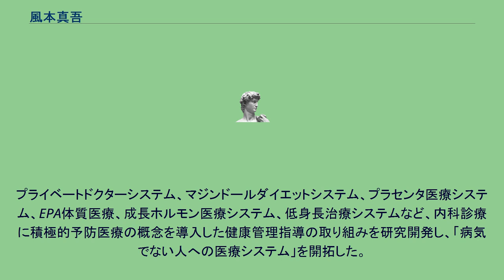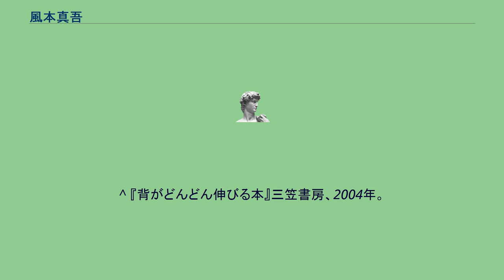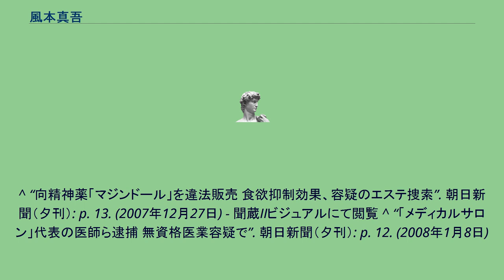風本真吾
風本 真吾（かぜもと しんご、1963年 - ）は、日本の医師、。
四谷メディカルサロン院長。
プライベートドクターシステム、マジンドールダイエットシステム、プラセンタ医療システム、EPA体質医療、成長ホルモン医療システム、低身長治療システムなど、内科診療に積極的予防医療の概念を導入した健康管理指導の取り組みを研究開発し、「病気でない人への医療システム」を開拓した。
また医療現場に栄養素品（サプリメント）の利用を取り入れた新しい診療システムも構築した。
健康、低身長治療、肥満、ダイエットについての新聞掲載、単行本執筆多数あり。
1990年後半には浅井企画の所属タレント（芸能文化人）としてテレビ出演多数。
健康ブームの火付け役となった。
慶應義塾大学卒業後の1992年、自由診療の内科医院、四谷メディカルサロンを創業。
　四谷メディカルサロン設立以後、名古屋や大阪など全国各地にダイエットクリニックを約15か所展開していたが、「一人の個人医師が支配するクリニックは一つにするべき」という方針を策定した厚労省の意向に従って四谷メディカルサロンのみを残して他のサロンを全て譲渡ないし廃業した。
2008年 マジンドールダイエットシステム、プラセンタ医療システムにおいて、看護師に指示して、医師の非面前で、医薬品を手渡させたこと、注射をさせたことが医師法違反になるとして2012年 に有罪判決が確定。
2014年 に「医業停止1年」の行政処分を受けていた。
2020年１０月、　サプリメント成分を「がんの予防に効く」と医薬品であるかのように広告し販売したことで、医薬品医療機器法違反の疑いで逮捕。
^ a b c 風本真吾. “プロフィール”. 風本真吾. 2012年8月11日閲覧。
^ a b 『一億人の新健康管理バイブル』講談社、1995年9月4日。
^ 『一週間スキンケア』三笠書房、2002年。
^ a b 『自分の寿命を管理する本』東京新聞出版局、2005年。
^ 『背がどんどん伸びる本』三笠書房、2004年。
^ 『わが子の背を伸ばす本』アイバス出版、2012年。
^ 『養生訓は進歩した』朝日新聞出版、2020年。
^ 風本真吾. “風本が創業した四谷メディカルサロンについて”. 風本真吾. 2012年8月11日閲覧。
^ “向精神薬「マジンドール」を違法販売 食欲抑制効果、容疑のエステ捜索”. 朝日新聞（夕刊）: p. 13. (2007年12月27日) - 聞蔵IIビジュアルにて閲覧 ^ “「メディカルサロン」代表の医師ら逮捕 無資格医業容疑で”. 朝日新聞（夕刊）: p. 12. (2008年1月8日)
- 聞蔵IIビジュアルにて閲覧 ^ “がん予防うたった未承認サプリ販売容疑　医師ら3人を逮捕　警視庁”. (2020年10月23日).